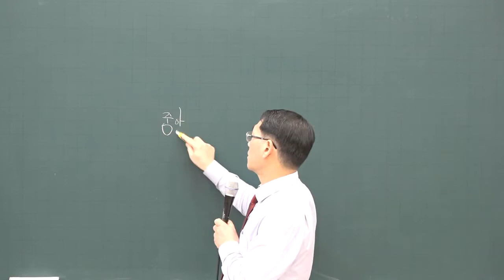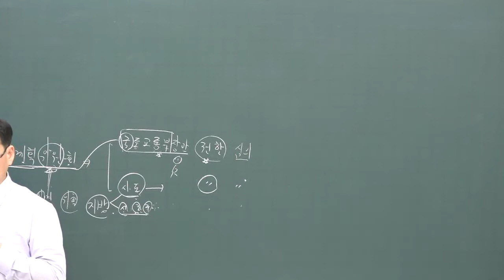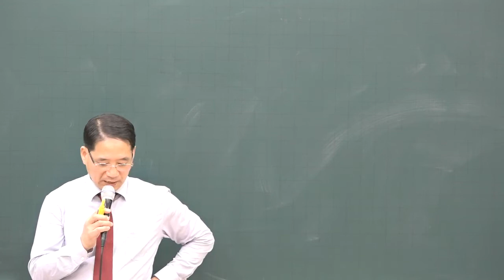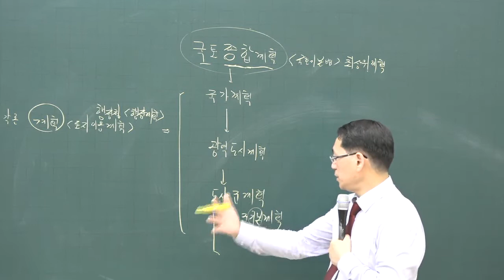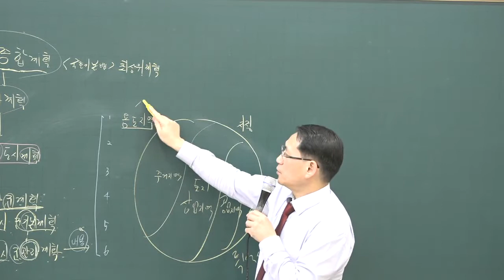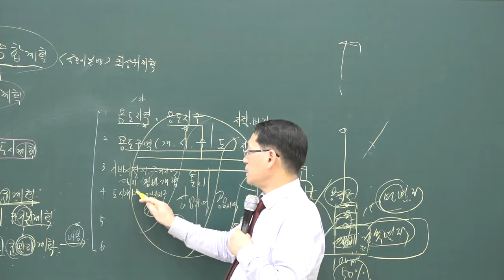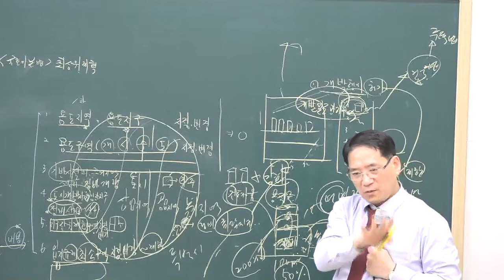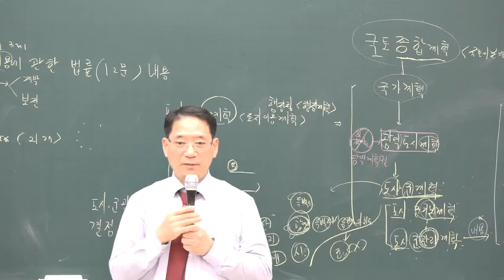[공전무] 2020년 공인중개사 부동산 공법 기초입문 11-3